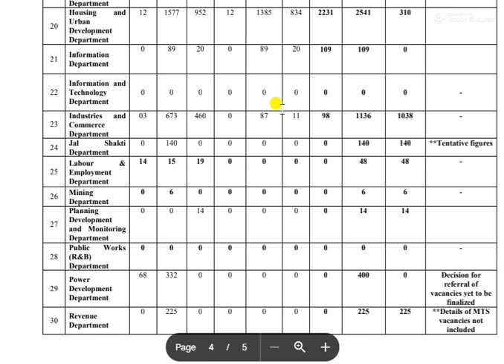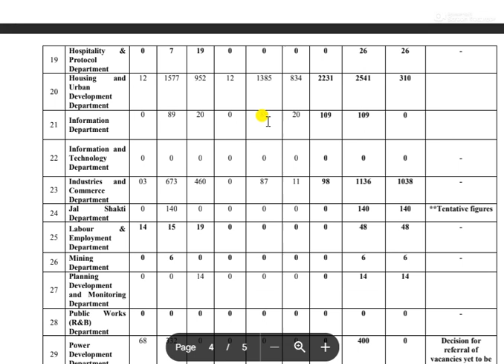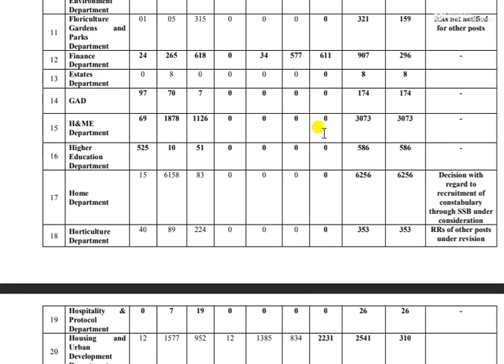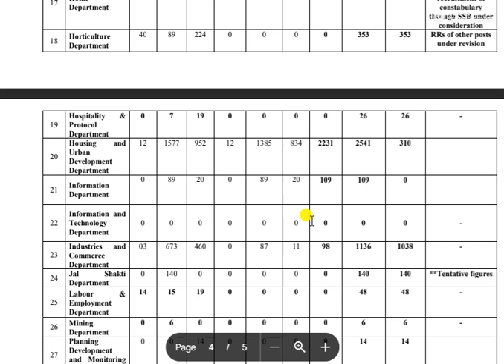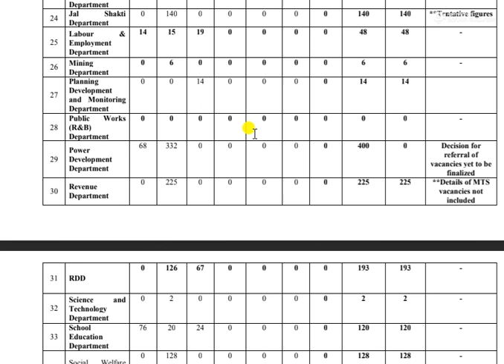LG MANOJ SINHA STATEMENT ON EXAM DATE || JKSSB SAYS TECHINCAL GLITCH HA || EXAM KB HOGA || NEW JOBS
link to download the pdf